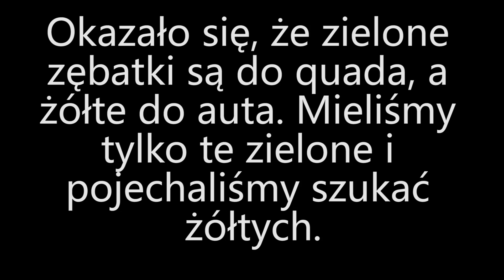🔥 Hurtworld [#11] Wypad quadami! Składamy złoma! Pierwsze auto!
Oto 11 odcinek mojej serii Let's Play (PL), czyli Zagrajmy w Hurtworld. Gra została stworzona przez studio Bankroll, a ja produkcję przechodzę na platformie PC (Personal Computer).

Hurtworld to ukierunkowany na rozgrywkę wieloosobową, sandboksowy symulator przetrwania na platformę PC Windows, łączący typową dla gatunku mechanikę z kilkoma autorskimi rozwiązaniami w zakresie trybu PvP. Opisywany tytuł jest pierwszą poważną produkcją założonego w 2012 roku niezależnego australijskiego studia Bankroll. Fabuła Fabuła gry ograniczona została do niezbędnego minimum, nie odbiegając w ten sposób od standardów swojego gatunku. Kontrolowana przez gracza postać trafia na rozległą pustynną równinę, gdzie jej głównym i jedynym zadaniem jest przeżycie w nieprzyjaznym środowisku. Mechanika Mechanika rozgrywki w grze Hurtworld dość mocno przypomina innego cenionego sandboksa Rust. W zależności od preferencji, rozwój wydarzeń obserwować możemy z perspektywy pierwszo- lub trzecioosobowej, a zabawa sprowadza się do eksploracji oraz zbierania surowców i innych materiałów, które pozwolą nam zbudować solidną kryjówkę oraz wytworzyć całą masę przydatnych narzędzi i broni. Całość skupia się w szczególności na aspektach survivalowych, a najważniejszym czynnikiem, niezbędnym do przetrwania w ekstremalnych warunkach, jest zaspokojenie podstawowych potrzeb życiowych naszej postaci. Kontrolowany przez nas bohater musi więc przede wszystkim systematycznie jeść i pić, ale narażony jest też na inne niebezpieczeństwa, takie jak zmęczenie, promieniowanie czy zmienna pogoda (niskie temperatury, burze piaskowe itp.). W grze nie zabrakło oczywiście walki, podczas której będziemy musieli stawić czoła nie tylko zamieszkującym okolicę stworzeniom, ale także innym graczom, czyhającym na zgromadzone przez nas zasoby.